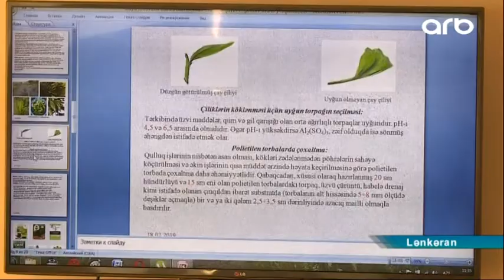"Aqrar sahənin innovativ inkişafında gənclərin rolu" mövzusunda elmi-praktiki konfrans (Arb)